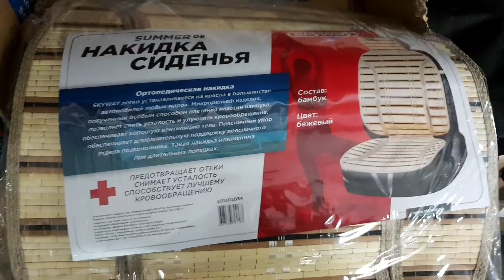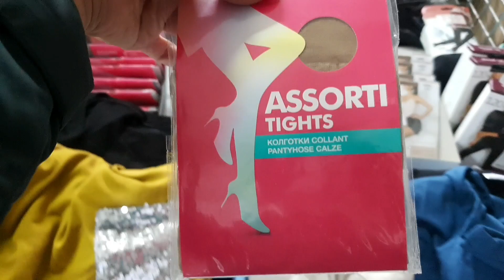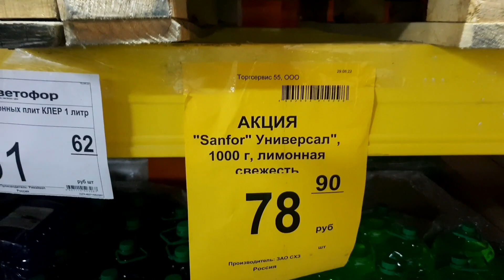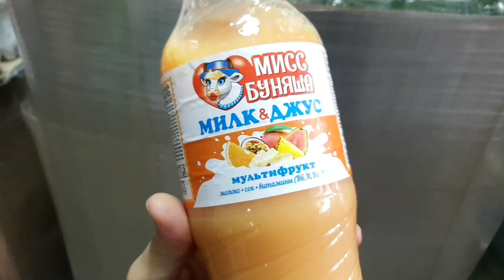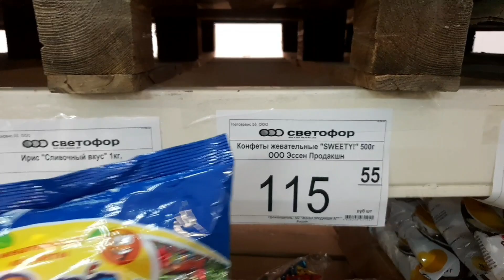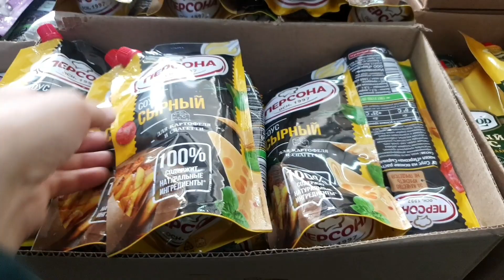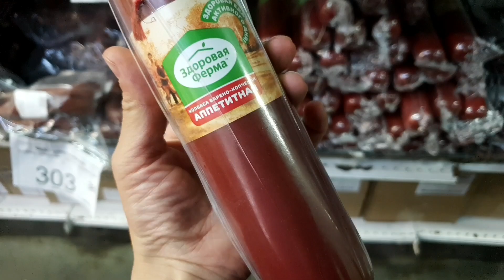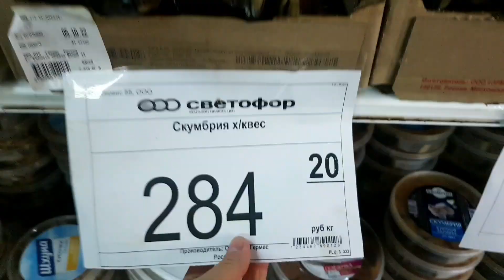🛍🌿СВЕТОФОР🍂НОВИНКИ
Обзор в магазине Светофор, г Омск, ул Звездова 39Б, октябрь 2022